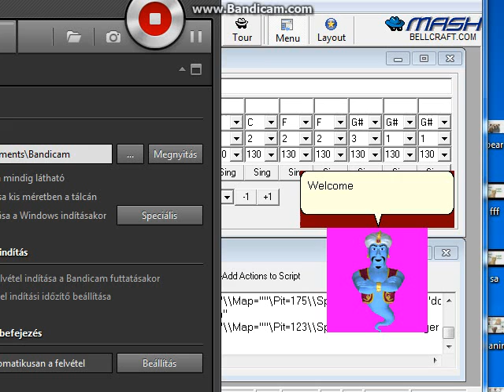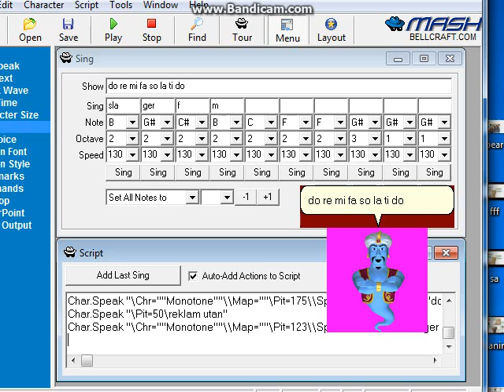Genie D i s c o